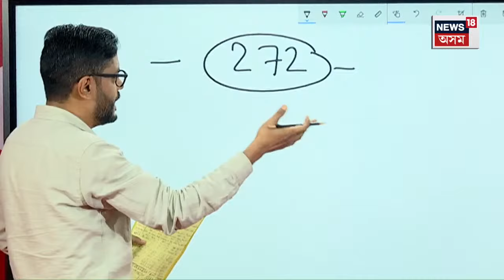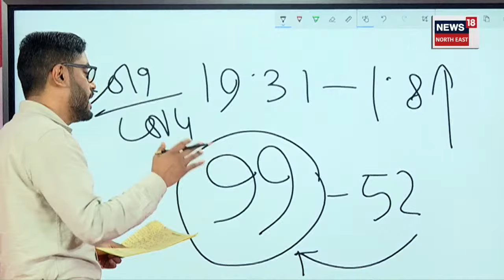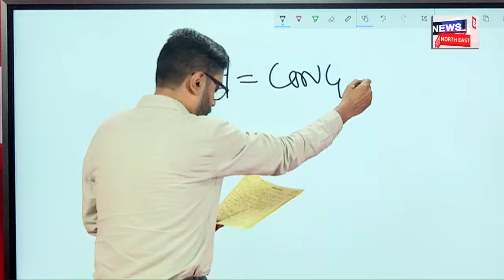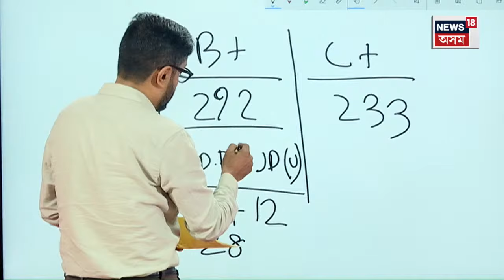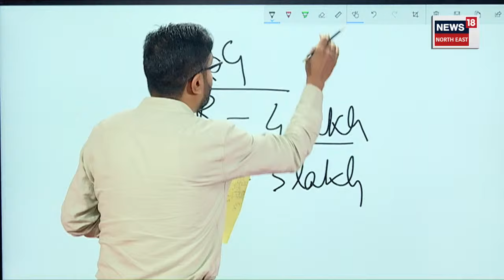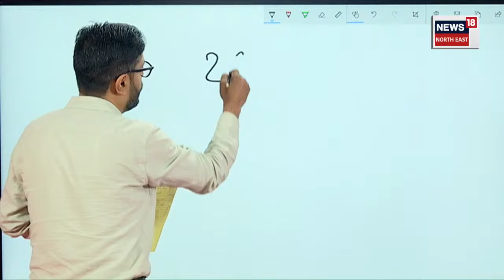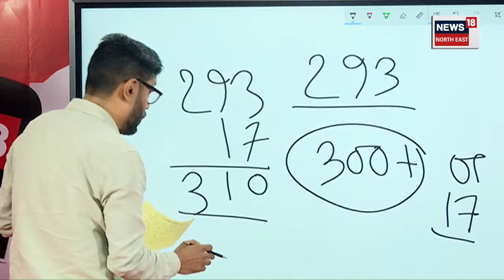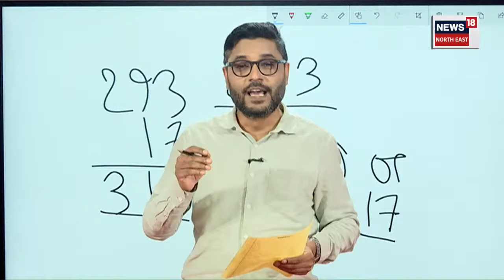Chandrababu Naidu , Nitish Kumar য়ে বিজেপি চৰকাৰখনক জনাব নেকি খেলিমেলি N18V